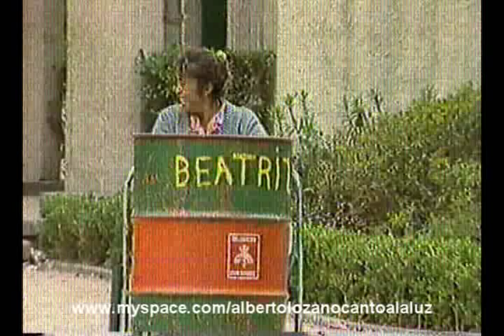Alberto Lozano - Todo Lo Logra Una Sonrisa